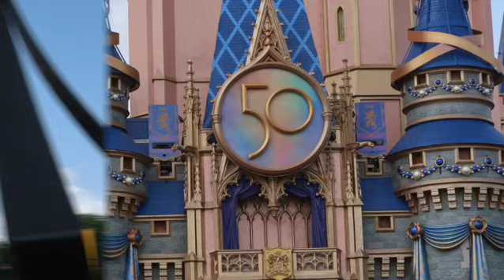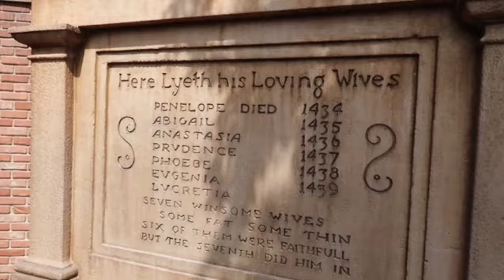Disney World August 2021 trip-Day one/Part one-FullHaunted Mansion and Casey's is back!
This is our most recent trip to Disney World from last week, enjoy the sights and sounds and the food!